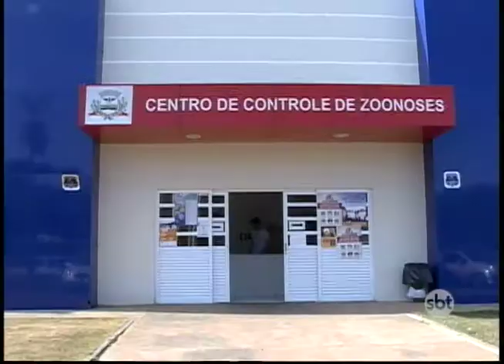Campanha de Vacinação Antirrábica tem pouca procura em Rio Preto